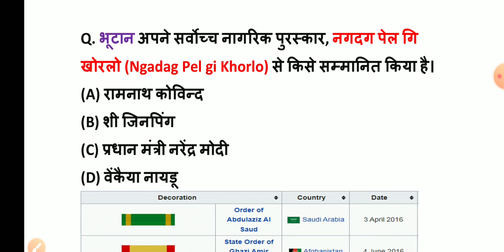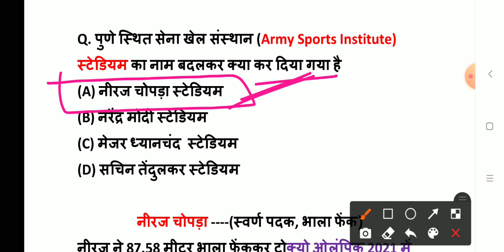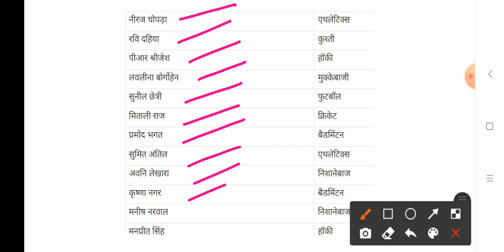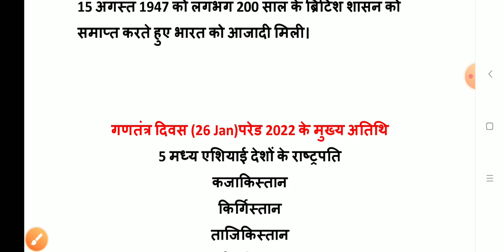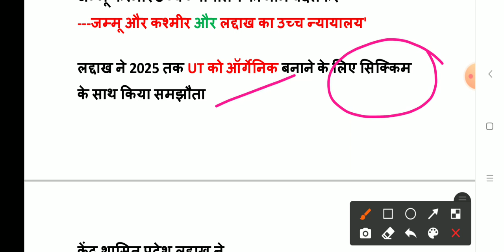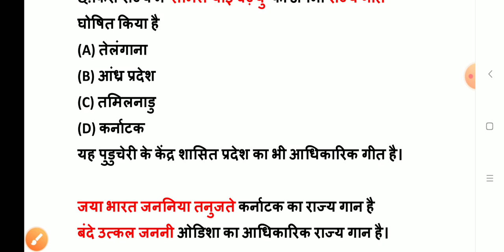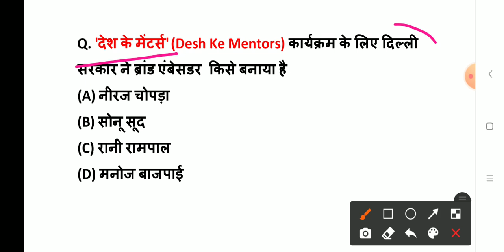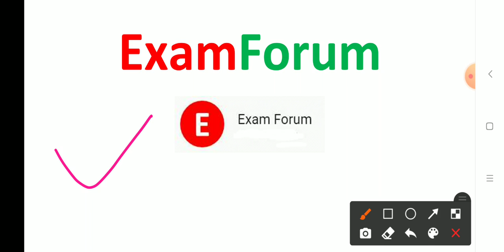Railway RRB NTPC CBT 2 & Group D Current Affairs, NTPC, Group D, Current Affairs for NTPC Part-1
Railway RRB NTPC CBT 2 & Group D Current Affairs Part-1